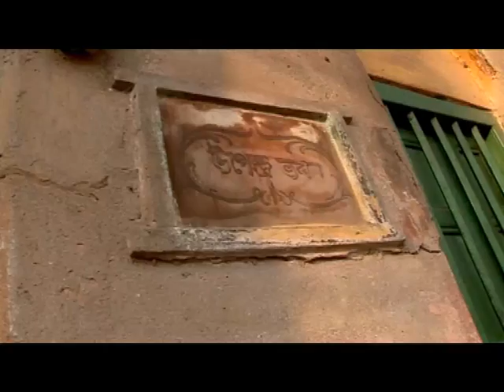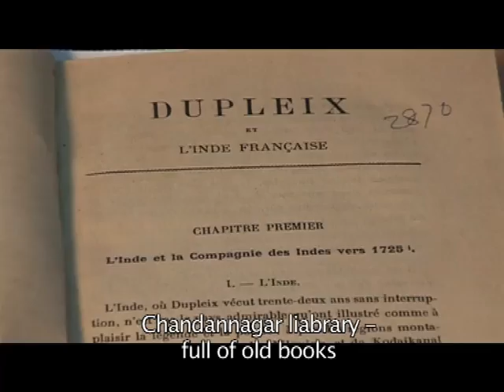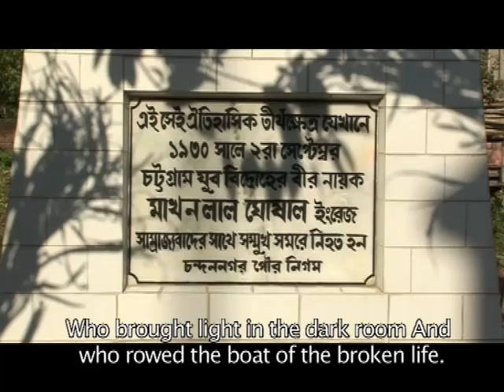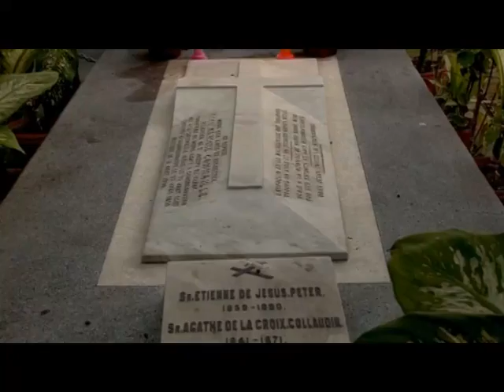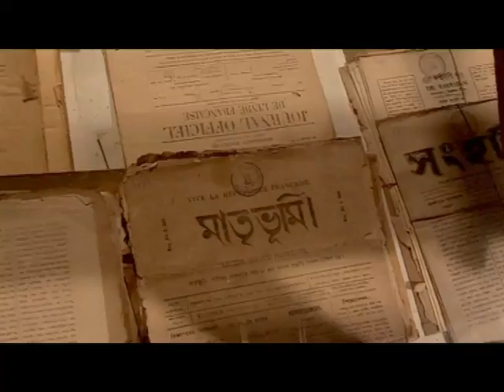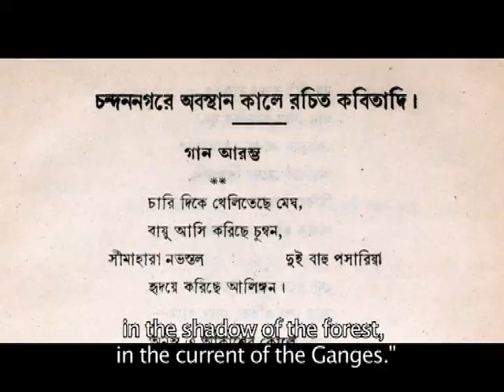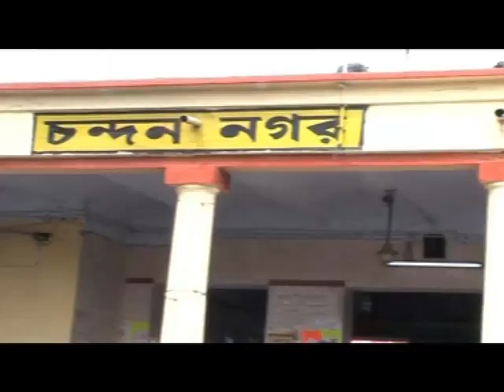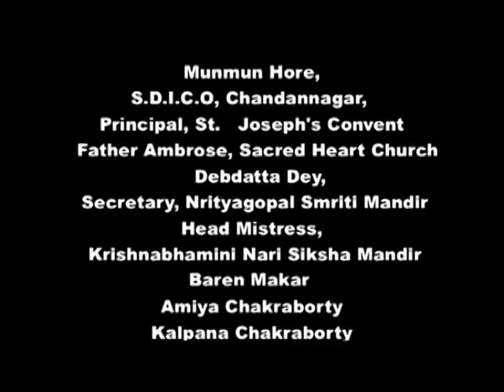CHANDERNAGORE : THE WONDERFUL EPITOME OF A CITY BY GOKUL SARKAR